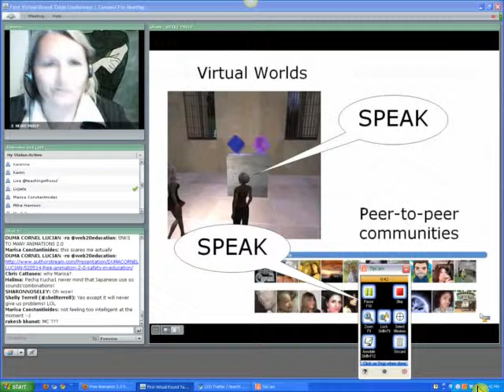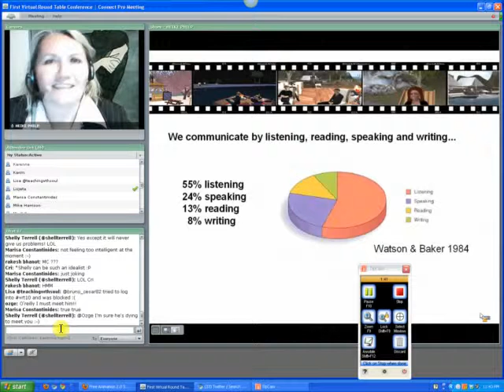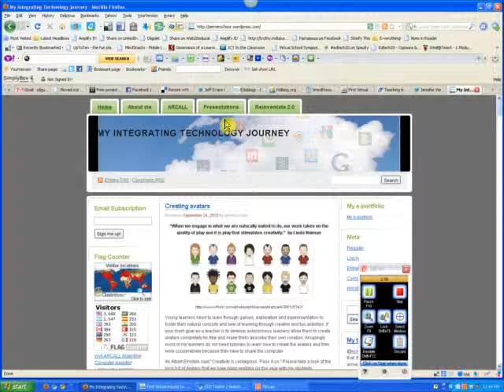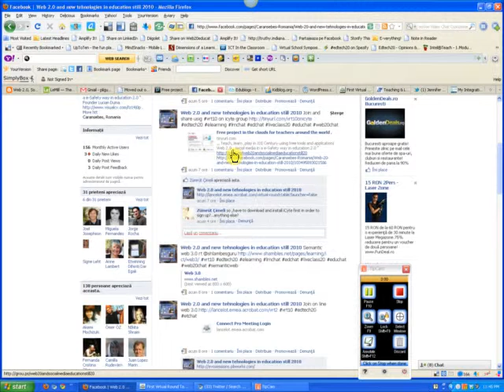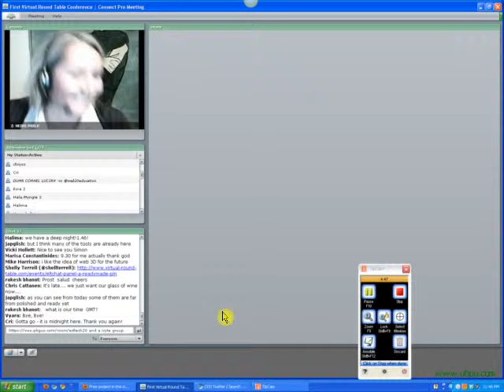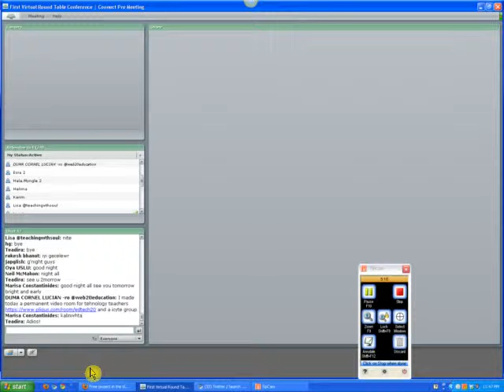Virtual round table confference 2010 - 4.FLV